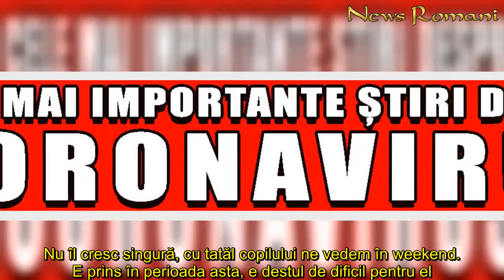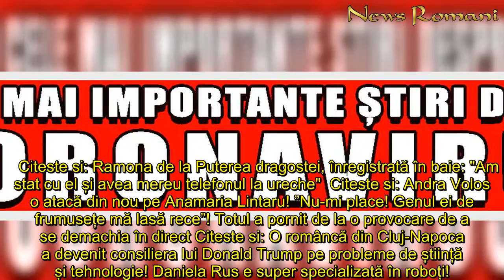Cum își trăiește sarcina Lili Sandu. Dezvăluiri în premieră la Teo Show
In articol:Lili Sandu, desfăț culinar Viața de mămică i-a adus satisfacții uriașe, dar și momente mai puțin plăcute, a dezvăluit Lili Sandu în cadrul emisiunii Teo Show. Iar momentele neplăcute țin mai mult de faptul că în aceste momente delicate nu poate să conteze pe soțul ei, care este prins cu o mulțime de proiecte.   „Vă salută și bebe. Mulțumesc lui Dumnezeu este minunat, este cuminte și din burtică. Îi ofer cea mai frumoasă viață, citesc, ascult muzică, sunt zen, meditez. E un copil răsfățat deja. Nu îl cresc singură, cu tatăl copilului ne vedem în weekend. E prins în perioada asta, e destul de dificil pentru el. E prins de dimineața până seara. Lili Sandu, desfăț culinar  Avem o viață înainte să fim împreună. Este destul de complicat, dar mă bucur că o am pe mama la mine. Îmi satisfac plăcerile culinare acum. A fost o perioadă destul de dificilă, dar acum suntem bine. Îi multumim lui Dumnezeu că nu există niciun caz COVID în familiile noastre. În cazul nostru, sarcina este un miracol de la Dumnezeu. M-am îngrășat 11 kilograme acum, dar nu mi-ar fi plăcut să trec prin sarcina asta cu supă. Asta nu înseamnă că trebuie să rup frigiderul în două, dar mă simt mult mai frumoasă și femeie acum. Bine, soțul spune că acum are o altă femeie lângă el, mi-au crescut sânii foarte mult. Cred că niciun bărbat nu se plânge de asta”, este o parte din interviul oferit de Lili Sandu lui Teo.   Citeste si: Ramona de la Puterea dragostei, înregistrată în baie: "Am stat cu el și avea mereu telefonul la ureche"  Citeste si: Andra Volos o atacă din nou pe Anamaria Lintaru! ”Nu-mi place! Genul ei de frumusețe mă lasă rece”! Totul a pornit de la o provocare de a se demachia în direct Citeste si: O româncă din Cluj-Napoca a devenit consiliera lui Donald Trump pe probleme de știință și tehnologie! Daniela Rus e super specializată în roboți!
Cum, trăiește, sarcina, Lili Sandu Dezvăluiri, premieră, Teo Show